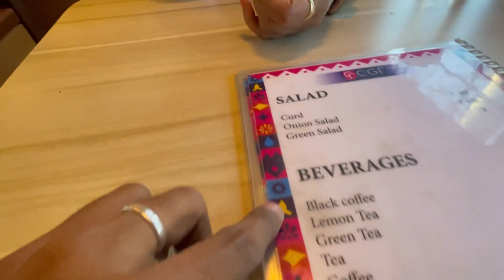First Train Restaurant in Guwahati 😍 || Vlog 235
Toh ... Heyaiii aru 🤘